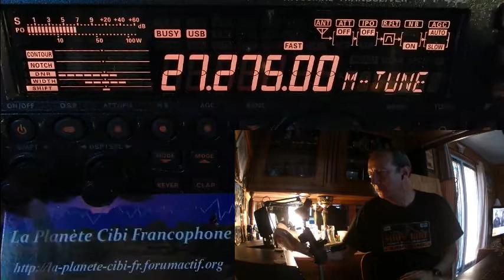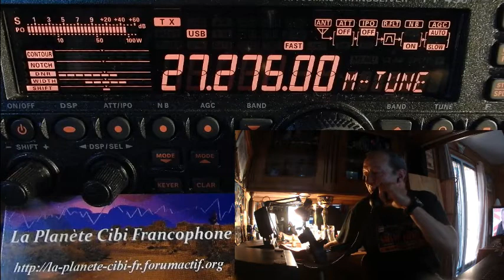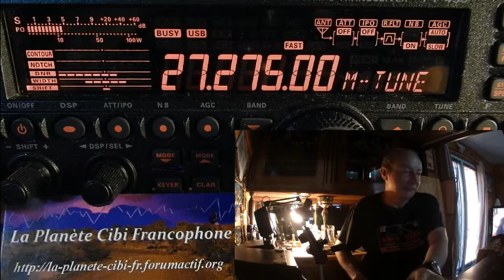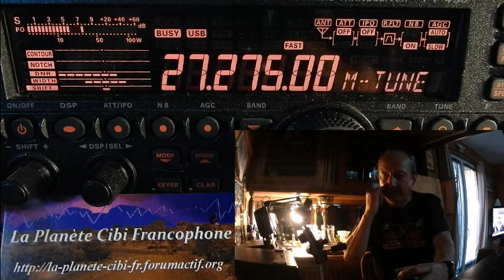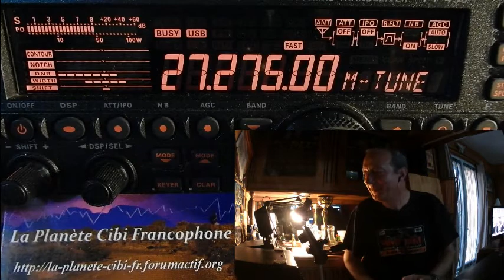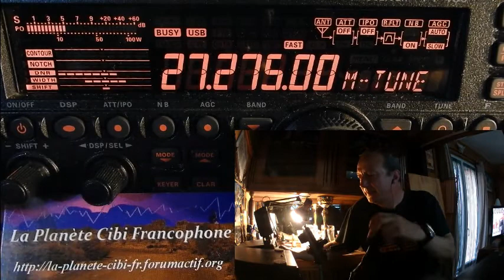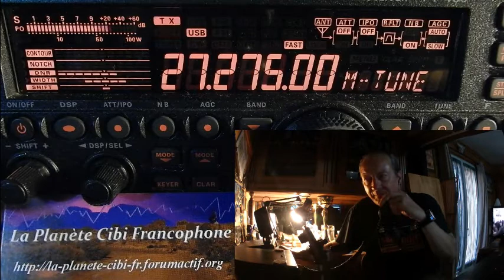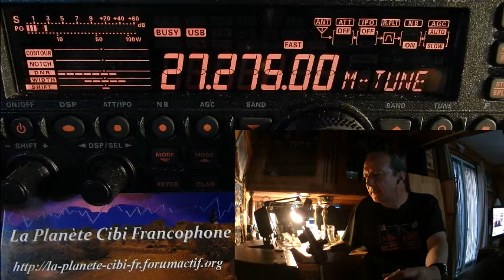V01 06 2018 QSO National Cx27 ERCI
Une propag d’enfer sur les départements Français, plus l’Angleterre, la Pologne, … pour le QSO plus un […] local sur la fin de la vidéo qui a pourrit le QSO.   Merci pour ce QSO. ;)
73'51 de Dundee33 ~ 14DR33 ;)
Pour plus d'info sur la Cibi :